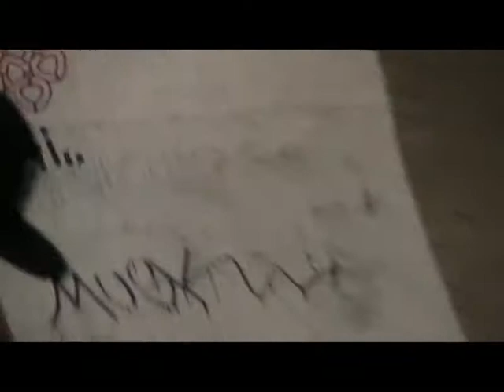JSC Attempts : F/S 180 to F/S 50/50 F/S Halfcab out with Ken Park